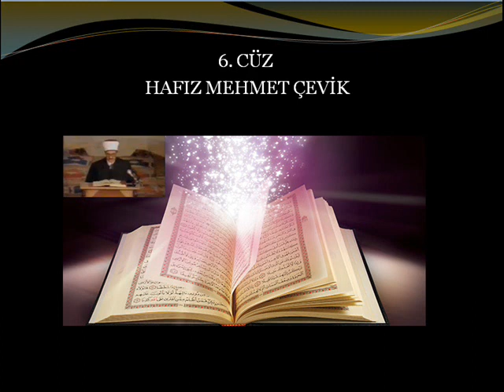6. CÜZ - MERHUM HAFIZ MEHMET ÇEVİK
6. CÜZ - MERHUM HAFIZ MEHMET ÇEVİK